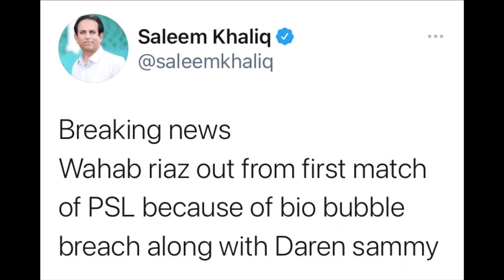Who will captain Peshawar Zalmi?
A player and official of a PSL franchise have been sidelined for violating the bio-secure bubble. The PCB has not revealed names however media reports suggest that Zalmi head coach Darren Sammy and captain Wahab Riaz have been quarantined.